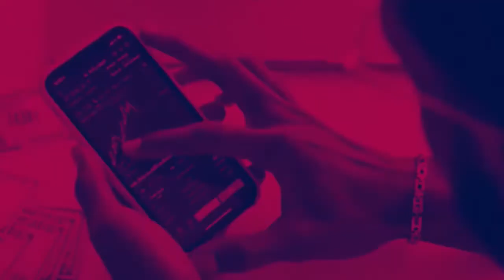TAX ON CARBONATED DRINKS: NIGERIANS TO PAY MORE IN 2022 AS GOVT PLAN INCREASES